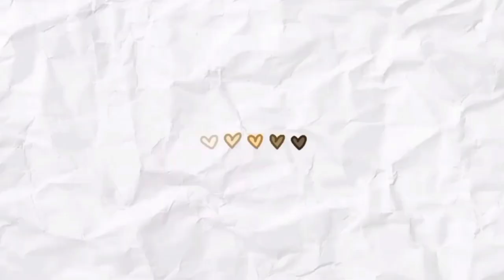How's my Life as a college student/class president + introducing my friends